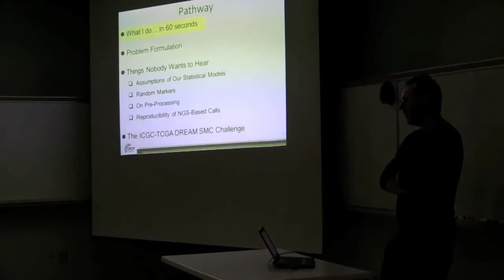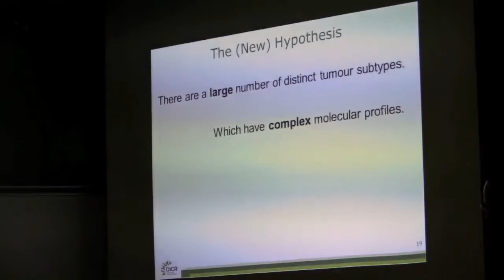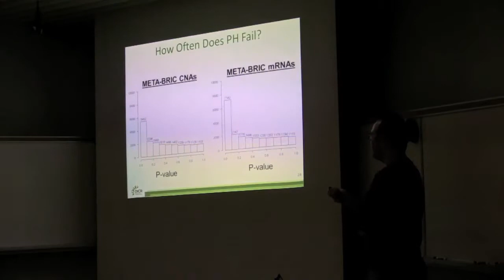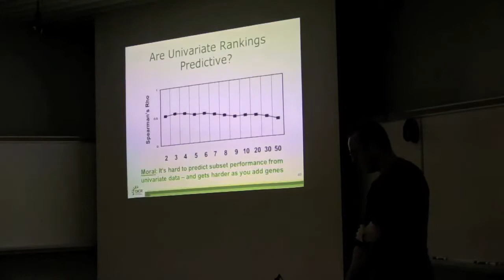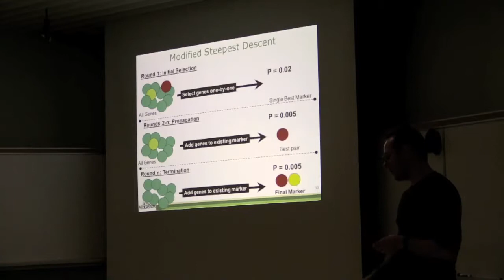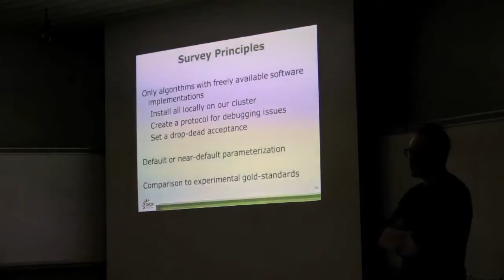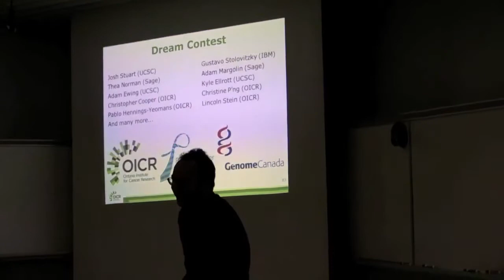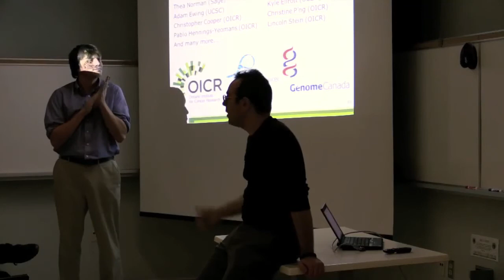Paul Boutros - TorBUG Talk - Oct 30 2013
Paul Boutros talks about World War B:
Making Benchmarking Exciting.